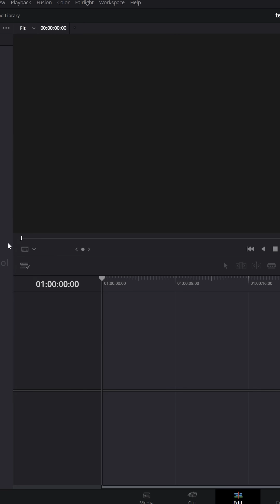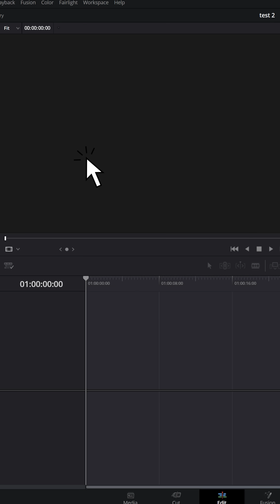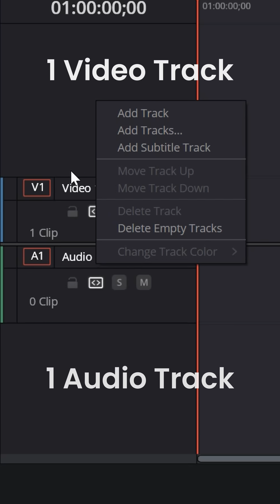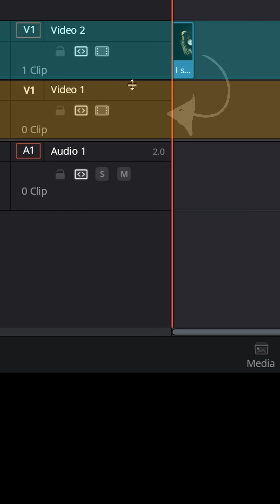How to Add, Move & Remove Tracks in DaVinci Resolve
🔥 Struggling to find Viral VIdeo Ideas? Try Creative Fuel for Free Today!